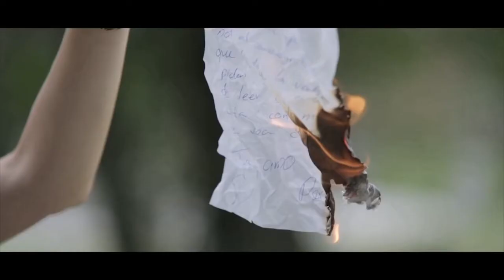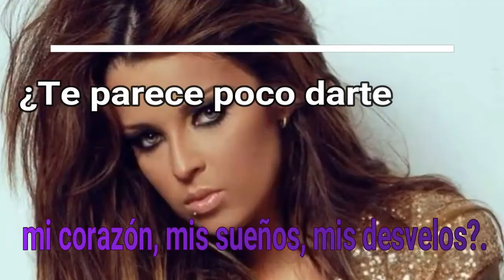MUJERES GRUPERAS VOL. 1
OSCAR ITURRE
JUJUY - ARGENTINA
VIDEO CON LAS MUJERES MAS GRUPERAS DEL MOMENTO Y DEL RECUERDO. (SI LES GUSTA VOY A HACER UN MIX COMPLETO CON TODAS LAS DIVAS GRUPERAS. PARA QUE CONOZCAN UN POQUITO MAS DE LA MUSICA MEXICANA.
(NO SOY DJ SOLO LOS SUBO POR QUE ME GUSTA ESTA MUSICA)